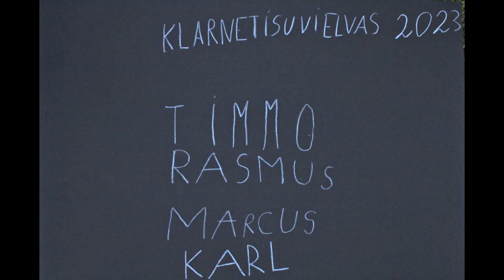Klarnetisuvi!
Animatsioon valmis Klarnetsuvi 2023  töötoas 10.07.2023